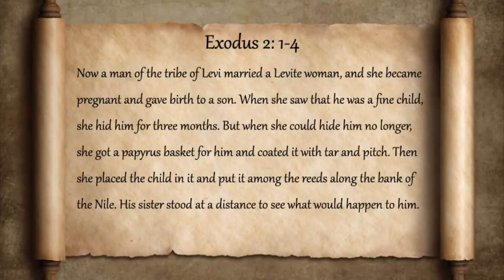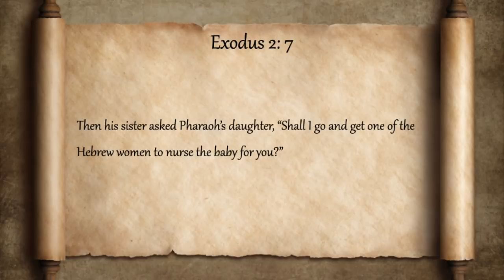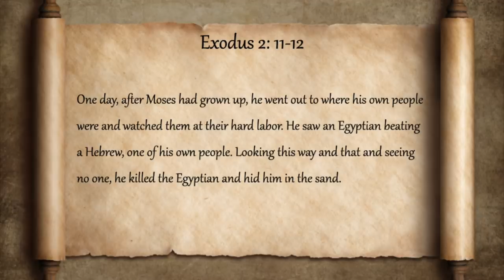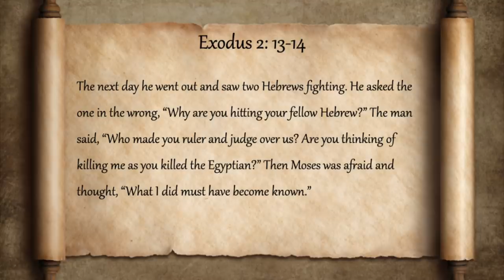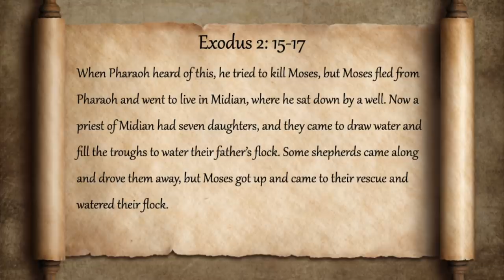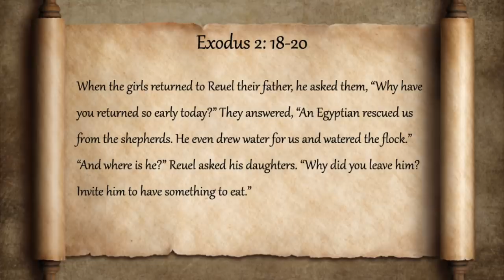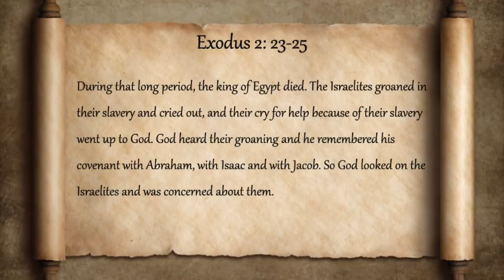Everything Wrong With Exodus 2 in the Bible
Pharaoh wants the Egyptians to kill the first born baby boy of every Israelite in the land. But one of those babies is Moses. And he's kind of important. Therefore he's not allowed to die.